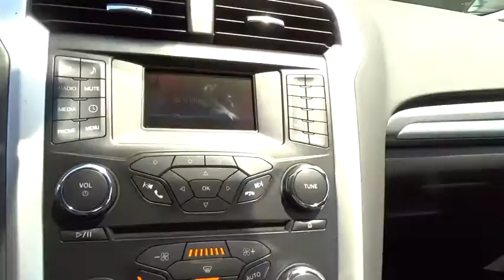2014 Ford Fusion Walnut Creek, East Bay, Dublin, Concord, Livermore, CA F12577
2014 Ford Fusion S Hybrid - Stock#: F12577 - VIN#: 3FA6P0UU0ER357629

ENGINE: 2.0L ATKINSON-CYCLE I-4 HYBRID  (STD),EQUIPMENT GROUP 400A,FRONT LICENSE PLATE BRACKET,Front Wheel Drive,Power Steering,ABS,4-Wheel Disc Brakes,Brake Assist,Aluminum Wheels,Tires - Front Performance,Tires - Rear Performance,Power Mirror(s),Rear Defrost,Intermittent Wipers,Variable Speed Intermittent Wipers,Automatic Headlights,AM/FM Stereo,CD Player,MP3 Player,Auxiliary Audio Input,Steering Wheel Audio Controls,Bluetooth Connection,Cloth Seats,Bucket Seats,Driver Adjustable Lumbar,Pass-Through Rear Seat,Rear Bench Seat,Adjustable Steering Wheel,Trip Computer,Power Windows,Keyless Entry,Power Door Locks,Remote Trunk Release,Cruise Control,Climate Control,Multi-Zone A/C,Driver Vanity Mirror,Passenger Vanity Mirror,Driver Illuminated Vanity Mirror,Passenger Illuminated Visor Mirror,Floor Mats,Security System,Engine Immobilizer,Traction Control,Stability Control,Front Side Air Bag,Tire Pressure Monitor,Driver Air Bag,Passenger Air Bag,Front Head Air Bag,Rear Head Air Bag,Passenger Air Bag Sensor,Child Safety Locks